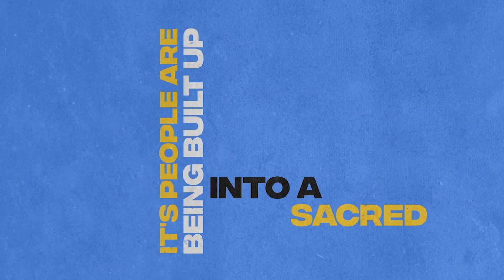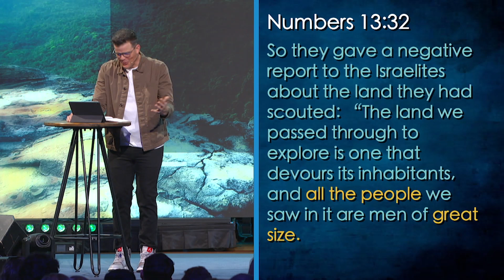Genesis Sermon April 7 2024 | Guest Speaker: Wade Owens